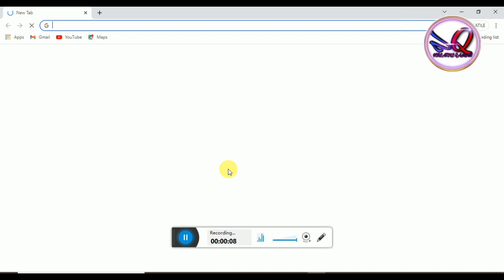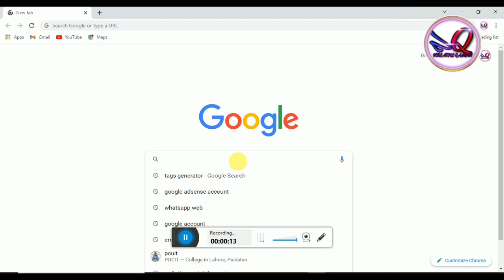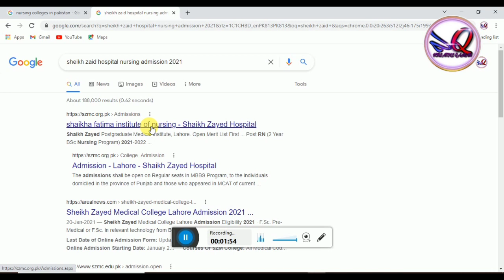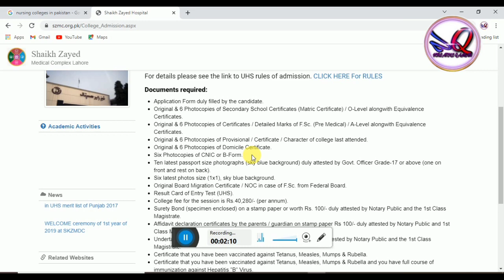Pakistan Nursing Colleges & Universities List | Nursing Admissions 2021